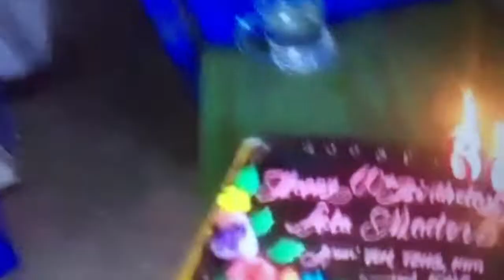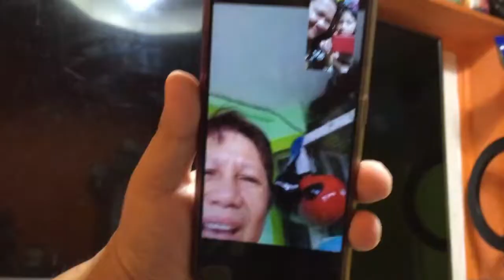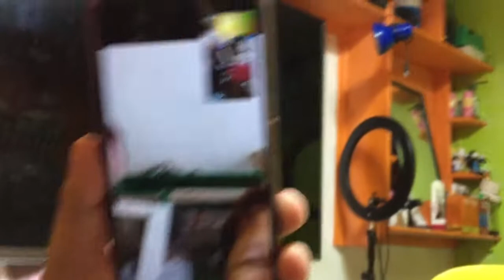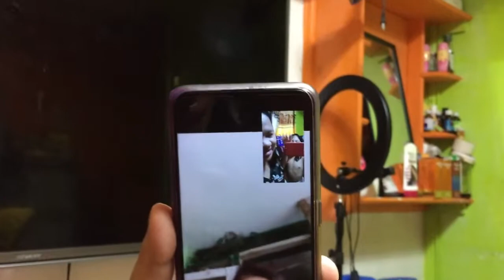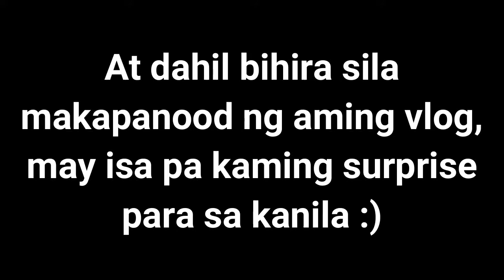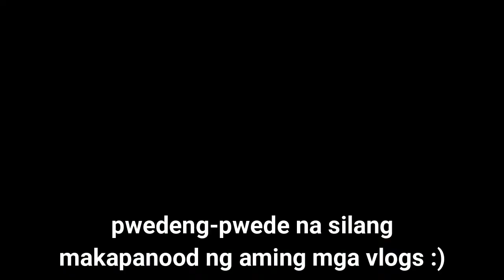OUR SIMPLE BIRTHDAY SURPRISE PARA KAY LOLA MADER! NAIYAK SYA EH :)